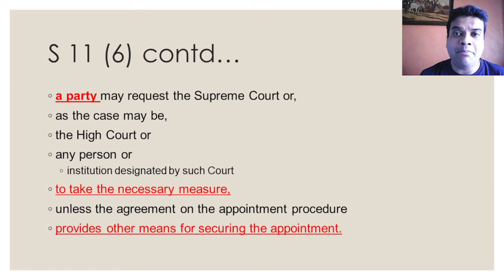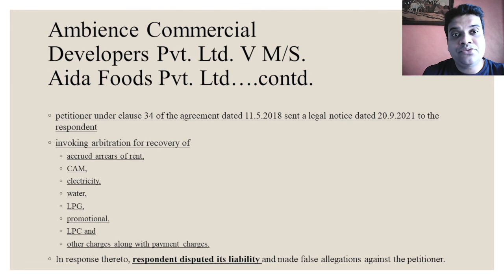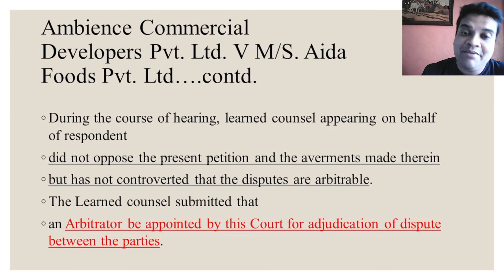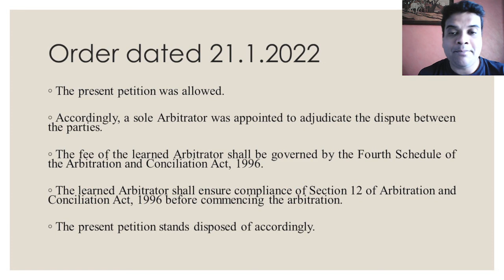S 11(6) of Arbitration & Conciliation Act, 1996 - Appointment of Arbitrator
This video explains S 11(6) of the Arbitration & Conciliation Act, 1996, namely what happens when parties to a dispute do not agree to appointment of an arbitrator. An example of Ambience Commercial Developers Pvt. Ltd. V M/S. Aida Foods Pvt. Ltd., in ARB.P. 1183/2021, in the Delhi High Court is referred to in order to explain this section.